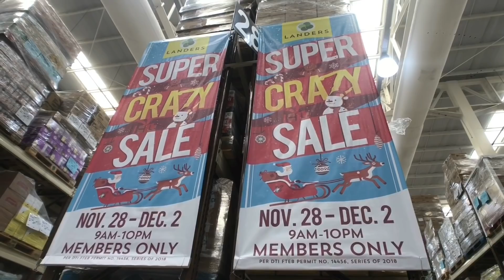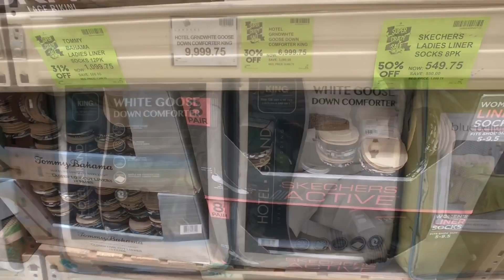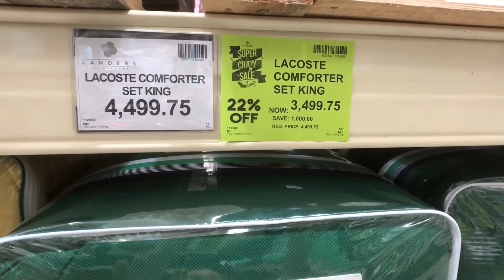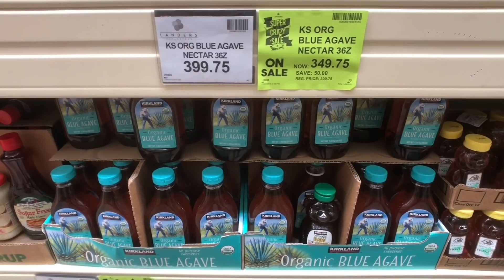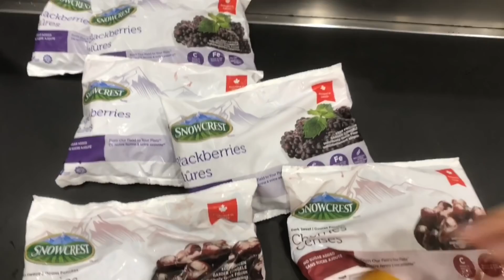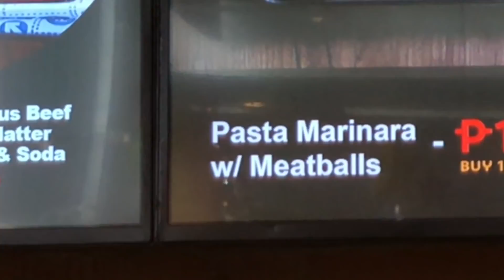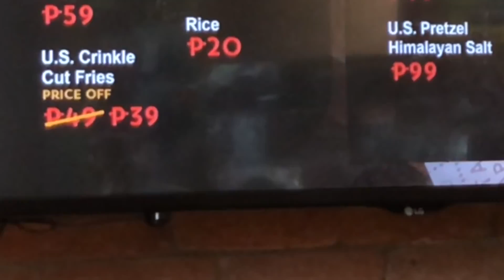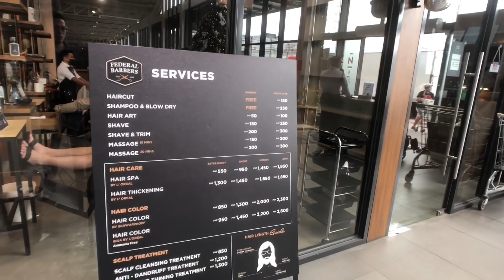Landers Superstore Super Crazy Sale Tour EDSA Balintawak Quezon City | Best Deals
Landers Superstore Super Crazy Sale Tour EDSA Balintawak Quezon City. Landers Superstore is a Membership only Warehouse Club with added benefits of an American comfort food restaurant, coffee shop, bake shop, pharmacy, barber shop and Caltex Gas Station. It is owned by Luis Yu Jr. and the flagship store was first opened in Balintawak on June 2016 and has already expanded to 5 branches around the Philippines. The concept of the membership is to pay an annual fee for the privilege of filling your grocery cart with imported and local products sold at a discount. It is patterned after Costco in the United States.  In this episode we will give you a tour of the products on sale, dine at their restaurant and have a free haircut!  After shopping we always make sure to have a bite at Landers Central, which also has a sale on a few menu items.

Landers Balintawak occupies a massive 8,000 square meters of shopping space with a bakery, rotisserie, diner, barber shop, coffee shop and a gas station. They offer around 70% of the same products as its top competitor S&R and is also designed with spacious and well lit aisles and giant functional signboards. The Membership area and the dining area are significantly more comfortable with couches and cushioned seats to make your experience even better. The most awaited sales at
Landers are the Super Fuel Sale and the Super Crazy Sale. Landers
Superstore currently has branches in Balintawak, Otis, Cebu, Alabang West, and ArcoVia City.

Landers Superstore
EDSA, Balintawak Quezon City